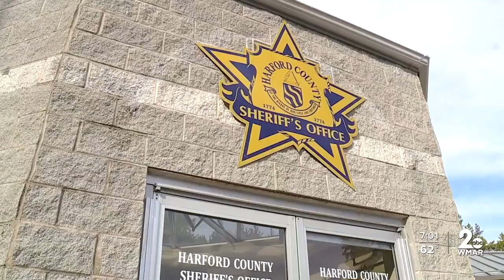Harford County Sheriff disagrees with budget cuts proposed by County Executive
Harford County Sheriff Jeffrey Gahler says County Executive Bob Cassilly is defunding the police by cutting $22 million previously approved for a third police precinct and training facility.